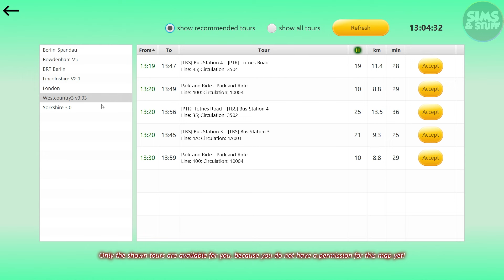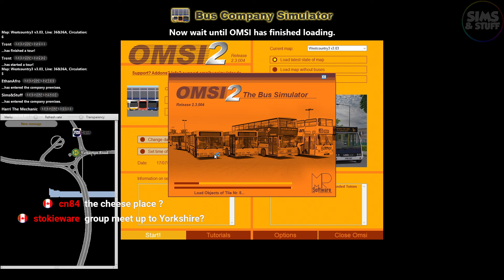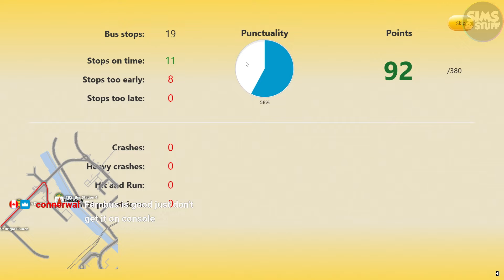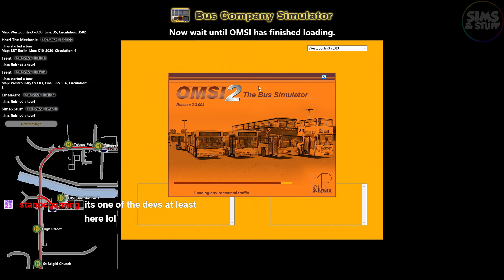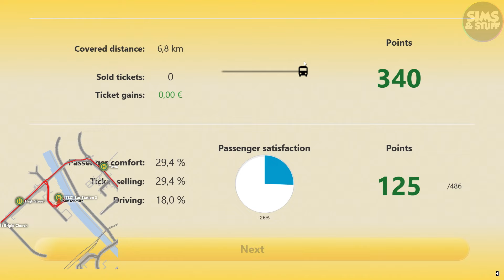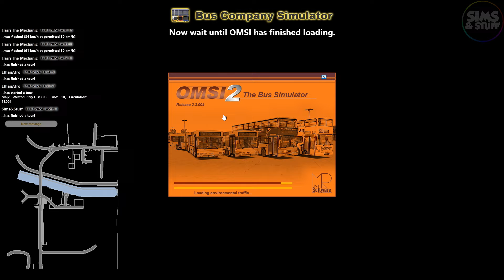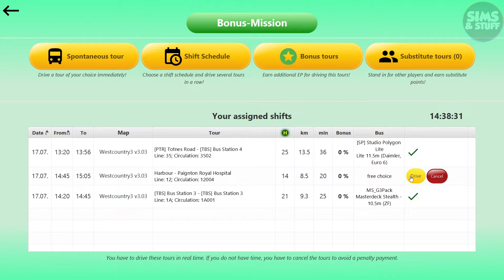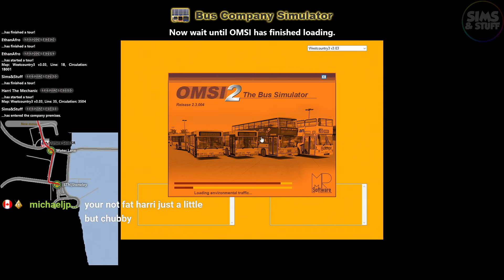OMSI 2 | Westcountry 3.0 | Doing Some Routes For The Bus Company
This time its back to the West Country to drive some trips for the Bus Company.